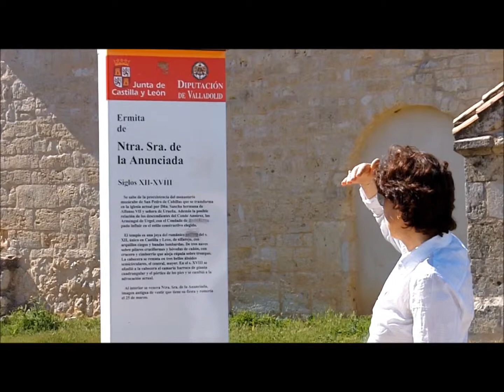Villagarcía de Campos y La Espina (Valladolid) - 4ª Parte7504